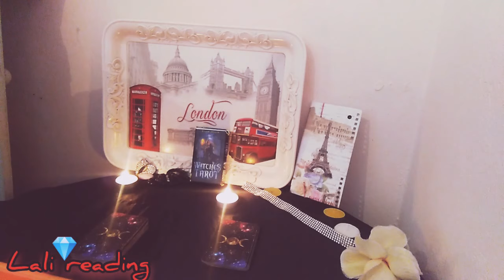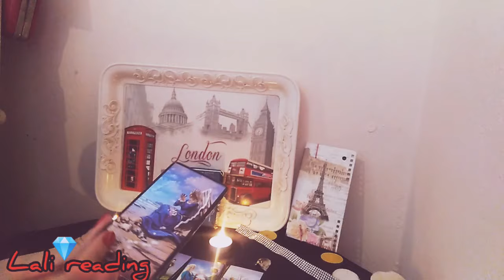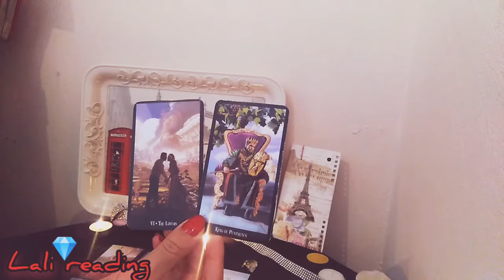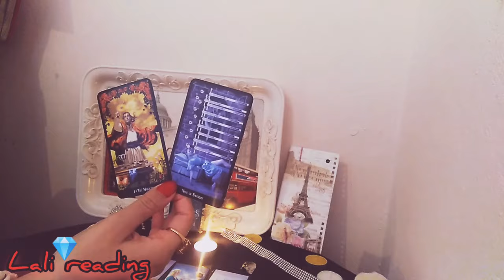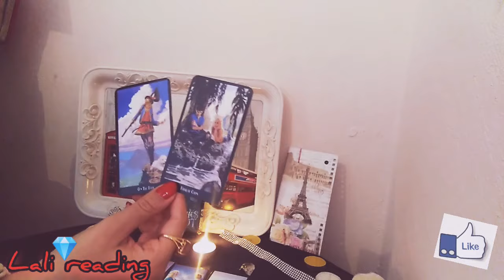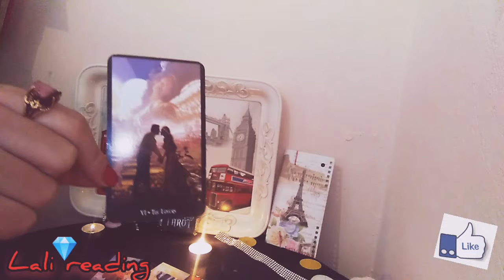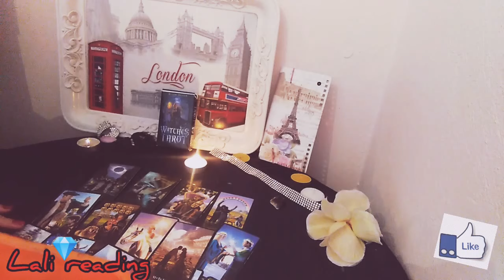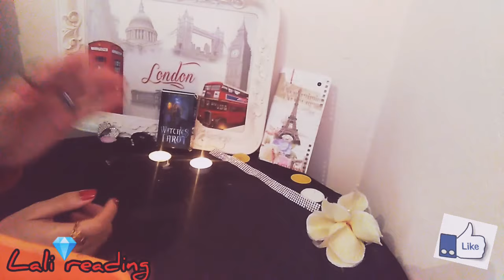تاروت برج الحمل♈هل هناك رجوع للحبيب؟ مصير العلاقة! نواياه؟😱من الآن حتي منتصف جانفي 2021قرأة تفصيلية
تاروت_برج الحمل#عمل#مال#عاطفة#
تاروت جميع الأبراج قرأتي لا تكذب تمنياتي لكم بالسعادة و دمتم بخير و عافية ❤️369💓